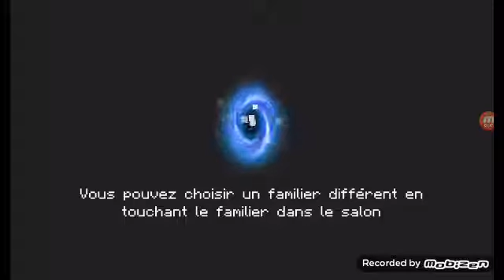Soubai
Gay Mar